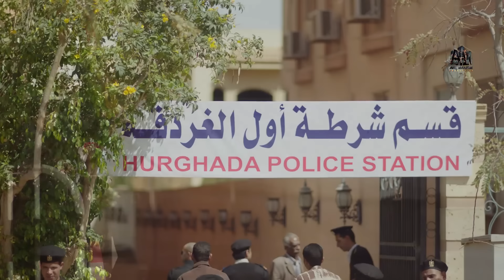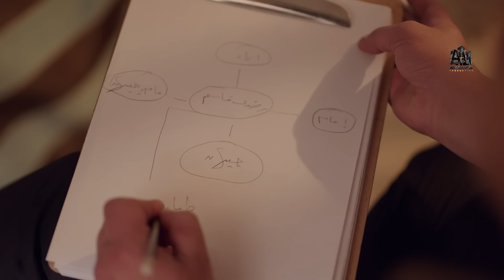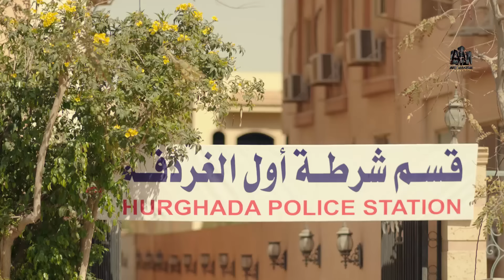مسلسل نصيبي وقسمتك | حدوتة الجاني بعد يومين الحلقة الثالثة ج1 | هاني سلامة وفاطمة ناصر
حكاية الجاني بعد يومين